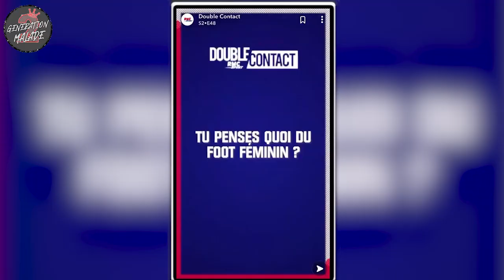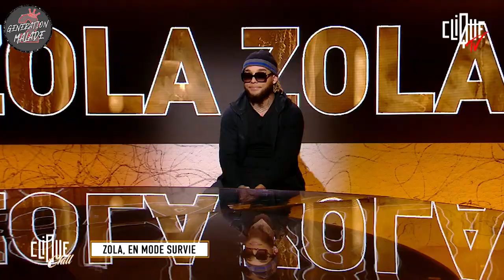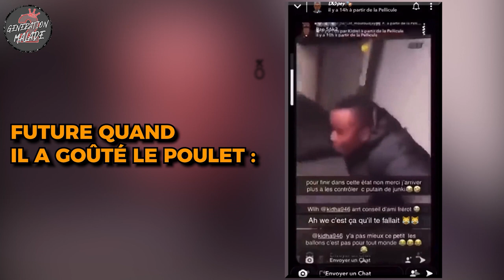Les plus gros MENSONGES des RAPPEURS ! (Zola, RK, ZKR, Shotas, Kaaris...)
Follow moi pour être au courant des dernières actualités !